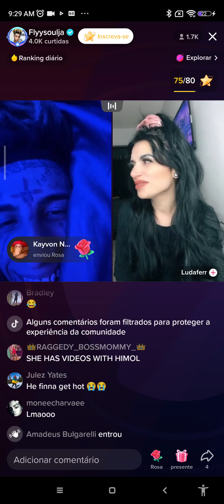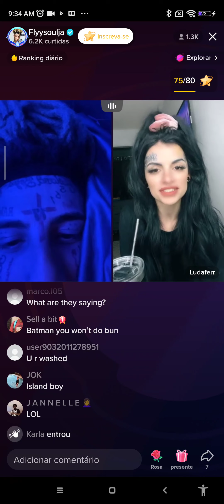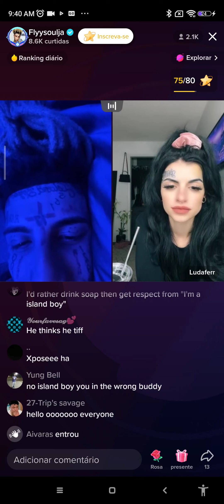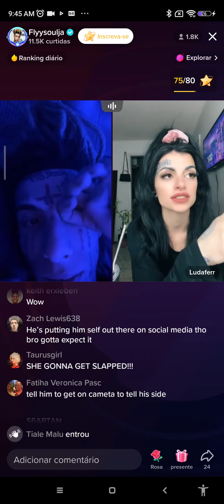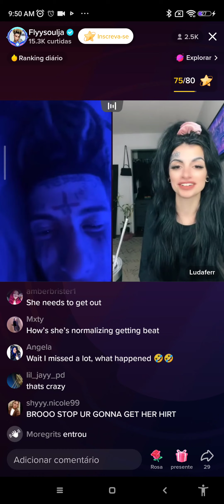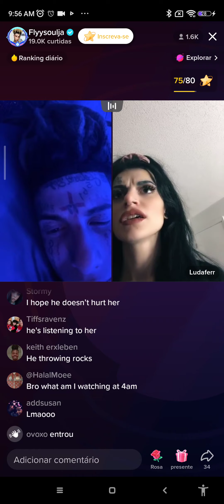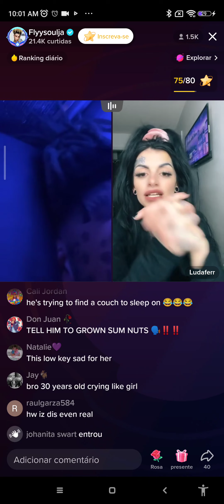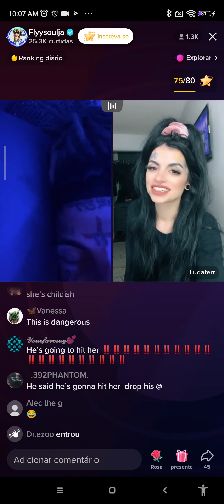Boyfriend breaks heart broked and run trough Windows Island Boy helps girl to face situation